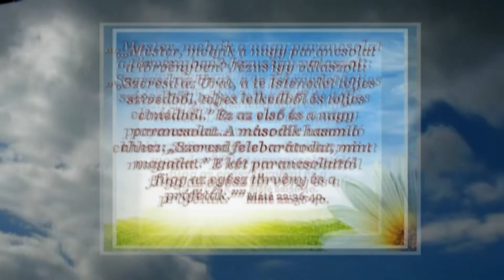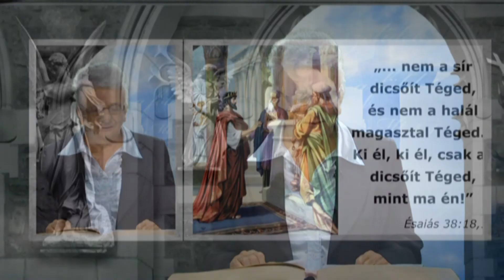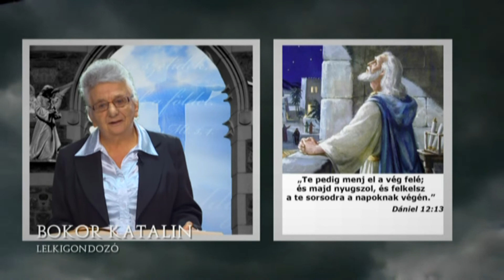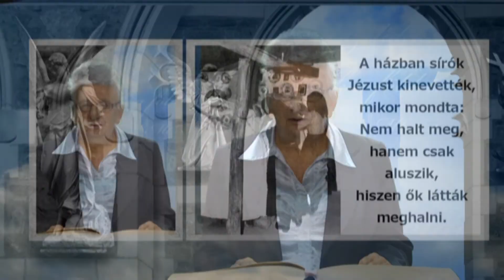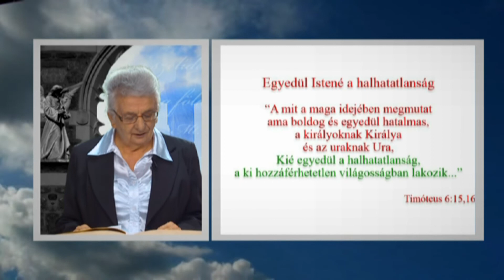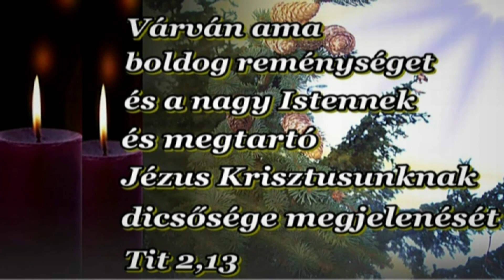Örülj velem, Jézus visszajön! 2019.11.03. - hatoscsatorna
132/2. adás: Rendeld el házadat
Műsorvezető: Bokor Katalin , reformadventista lelkigondozó